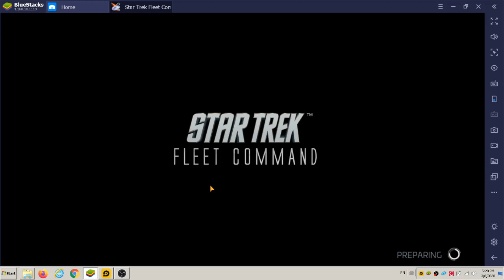FreeGames 259K Strength Valklas Level30 Slot Opened Great Day FleetCommand God Bless You All 2020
Thank You All and Everyone Who Watches!
Video by Anh-Kim Phung